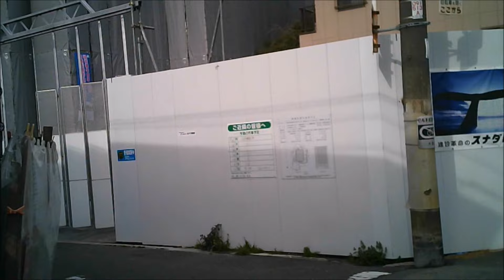大阪市淀川区十三本町 繁華街から徒歩数分の場所に古い家の一帯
大阪市淀川区十三本町

大阪の繁華街、十三(じゅうそう)のすぐ近くに、
都市にそぐわないような古い住宅が並ぶ一角があります。
ずらりと建ち並ぶわけではないですが、
十三バイパスを通る際に眼下に見えるその一帯を
見にいってみました。